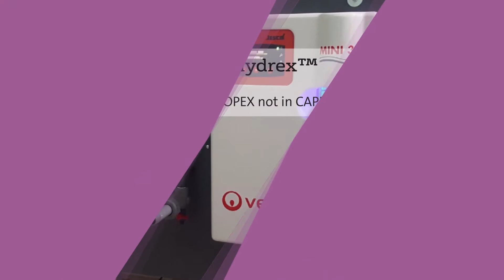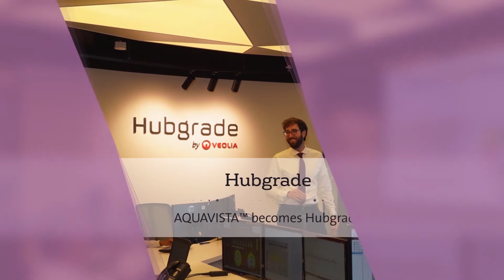Veolia Water Technologies Highlights 2020 - New Offers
Here are some of our new innovations introduced in 2020.